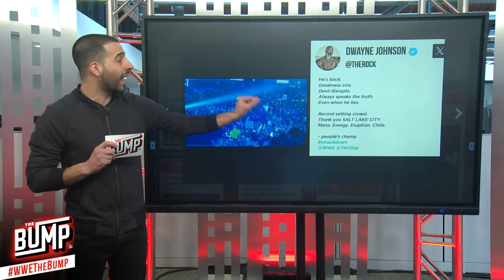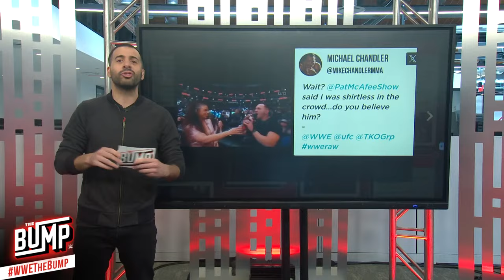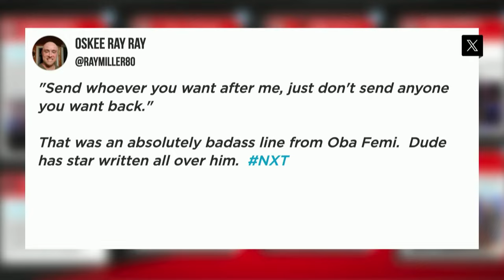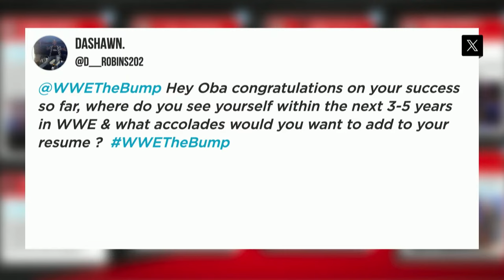Rhea Ripley can't wait to rip Nia Jax's head off: WWE's The Bump, Feb. 21, 2024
Just a few days before WWE heads down under for Elimination Chamber, Women’s World Champion Rhea Ripley and NXT North American Champion Oba Femi join WWE’s The Bump to discuss upcoming title matches and more!